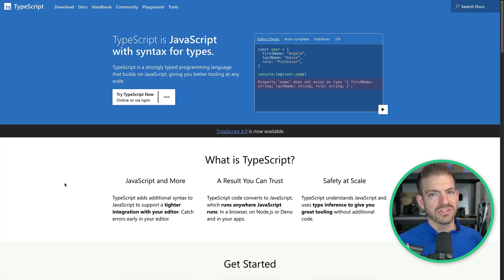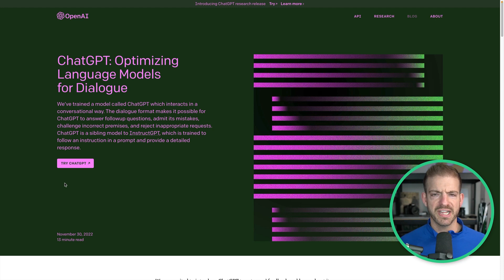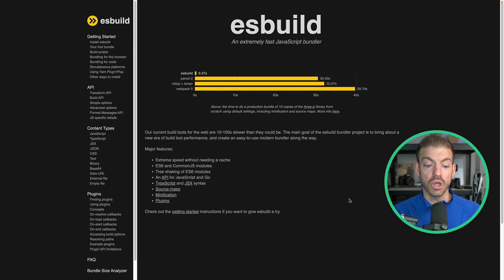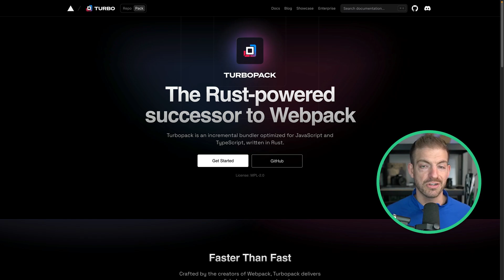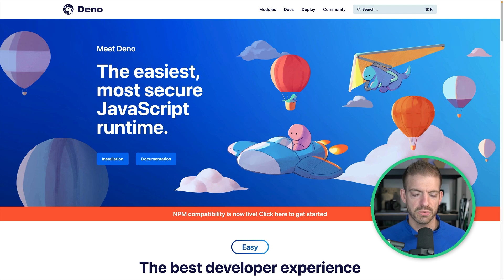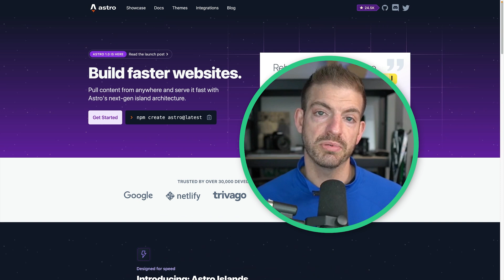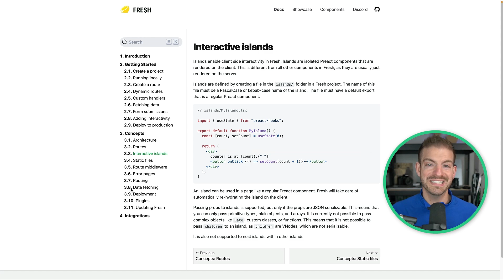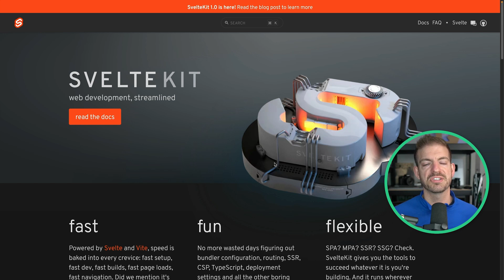2023 JavaScript Predictions: What to Expect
The JavaScript ecosystem IS CHANGING! Here are the top 5 trends you need to keep an eye out for in 2023.

**TIMESTAMPS**
00:00 - Intro
01:45 - Writing Less JavaScript
04:10 - Less JavaScript in the Tools We Use
06:10 - Using More JavaScript Runtimes (Than Just Node.js)
09:00 - Ship Less JavaScript to the Browser
11:15 - More Meta JavaScript Frameworks